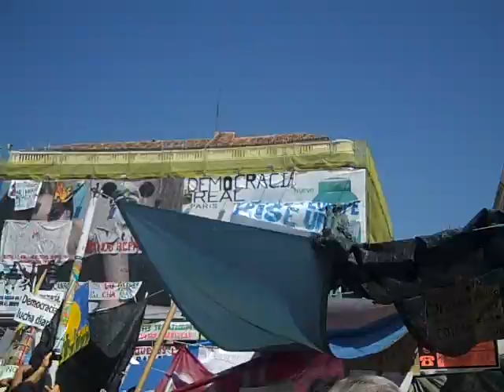Mañana electoral en acampadasol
22/05